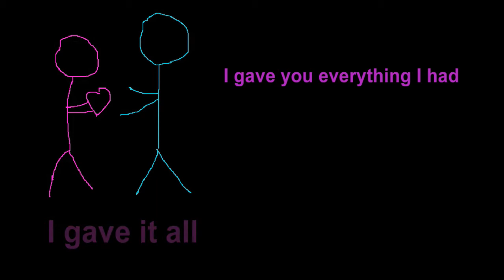"Say hello to Goodbye" Music, singing, and pictures by Melinda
I love this song and there is no Instrumental version available so I made my own. I am just a fan of the song and the singer and wanted to give it a try. I found the original song on youtube a year or so ago but I never heard it on the radio. I did not include the bridge because. well, I couldn't figure out how to play it! lol so this is just part of the song. I sang it and made the pictures for the video also. This is my first animation attempt and first song in a music program. I thought it turned out pretty good for a first try! Anyway, I haven't been posting much because I am usually making videos for my kids, (Guitarmatician is the channel) but I loved this song and decided to do something for me for once. This is a beautiful song by Shontelle-the original singer. She is amazing. Not quite sure how this didn't go to the top of the charts. She was robbed! Hope you enjoy it.
P.S. I am NOT an artist! (as you can tell)